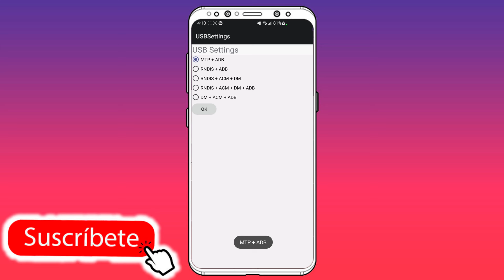Código Secreto Brutal para tu Celular 🥵